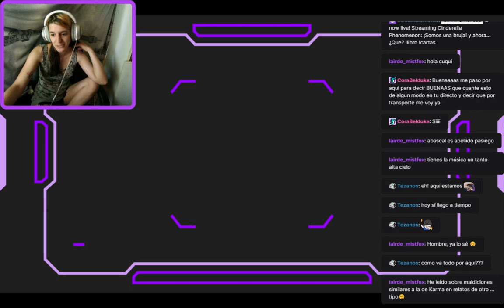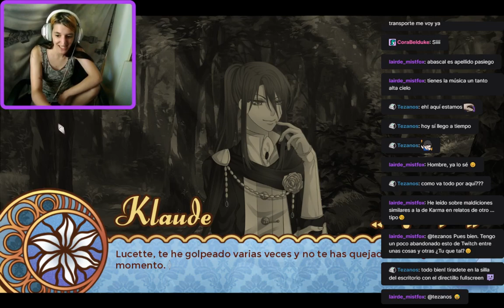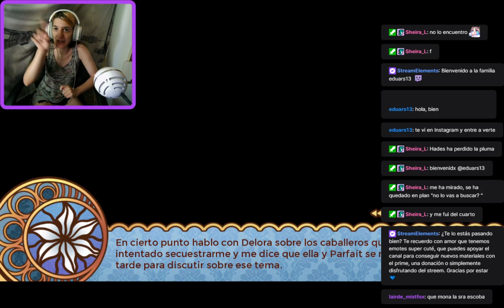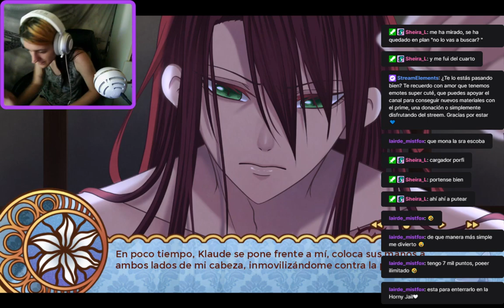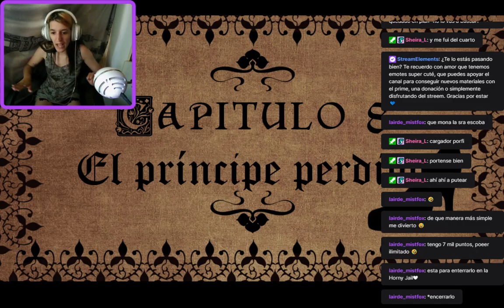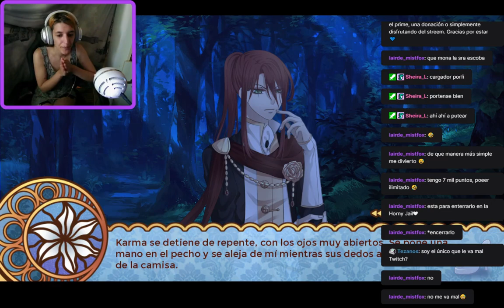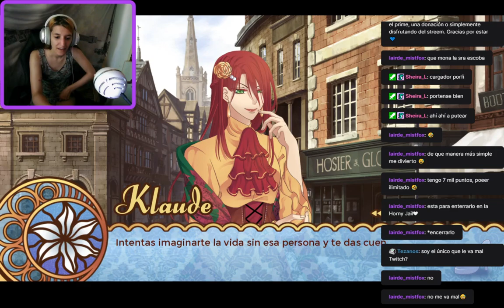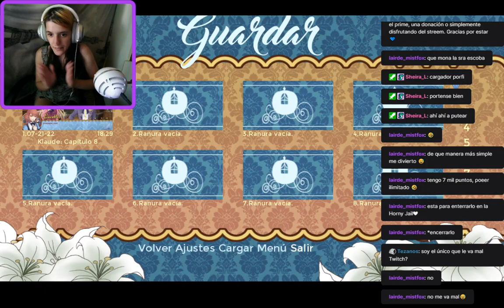Un regalo para Karma #5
Seguimos con la ruta de Karma, parece que tiene un problema en el corazón...¿Que estará pasando por su maldición?